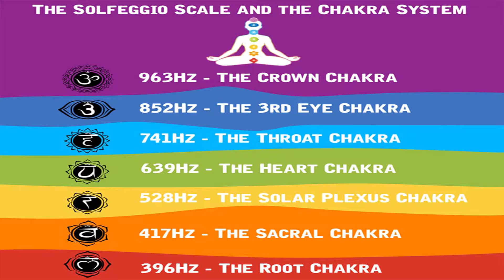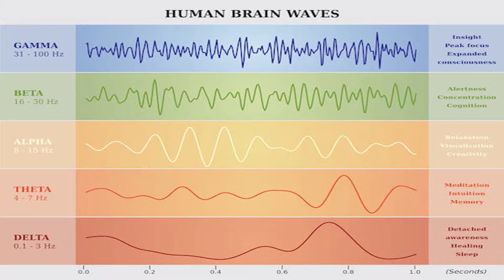SWAYZE SPEAKS EPISODE 4: RAISING YOUR FREQUENCY WITH BINAURAL BEATS.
In this episode of SWAYZE SPEAKS, J.G. delves into the hidden powers of binaural beats, the science behind them, and how to use them to vibrate at a higher frequency for a better life!